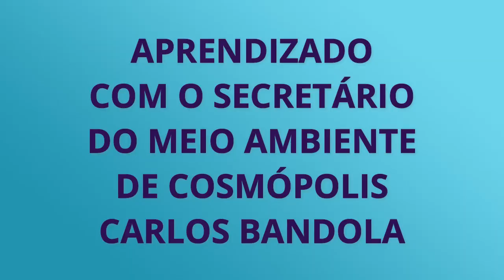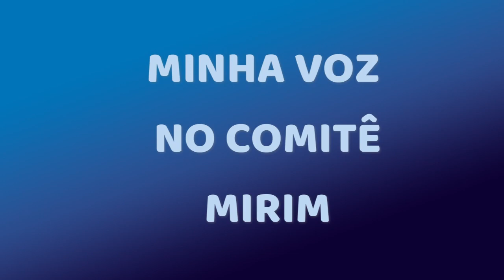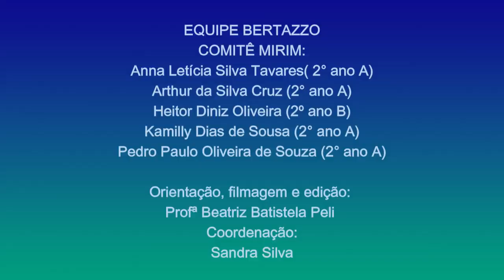Projeto Gota D'Água 2023 - EMEB Prof. Fernando José Bertazzo - Cosmópolis/SP FUND I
Projeto realizado com os alunos do Ensino Fundamental I da EMEB. Prof. Fernando José Bertazzo, em Cosmópolis/SP, no ano de 2023 para o consórcio PCJ. Tema: Água para mim, água para nós, minha voz no comitê mirim. Orientação: Professora Beatriz Batistela Peli